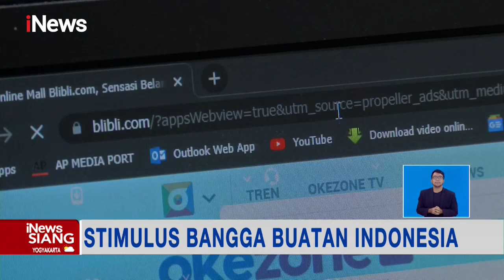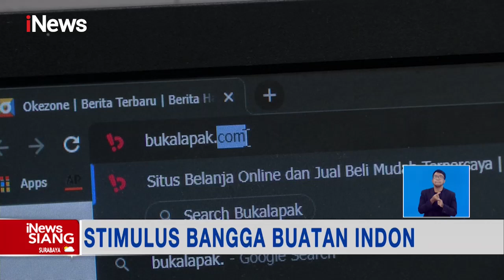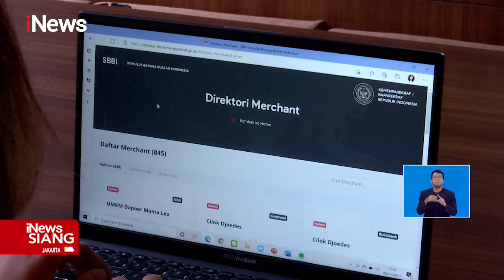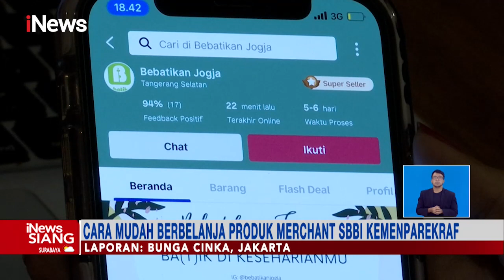Program Stimulus Bangga Buatan Indonesia, Bagi-bagi Vocer Hingga Rp100 Ribu iNewsSiang 26/11